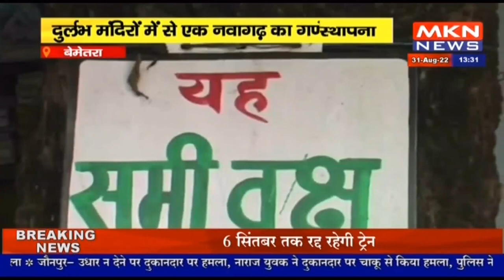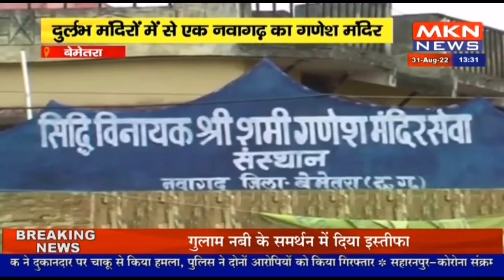बेमेतरा - दुर्लभ मंदिरों में से एक नवागढ़ का गणेश मंदिर, तंत्र सिद्धि से 704 ईस्वी में की गई थी स्थाप